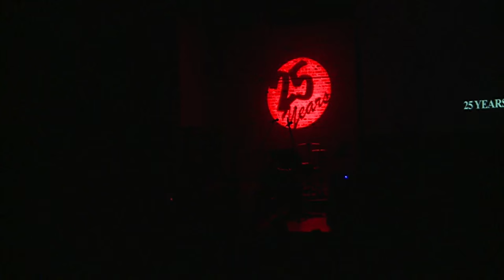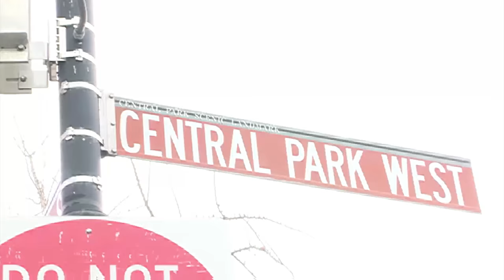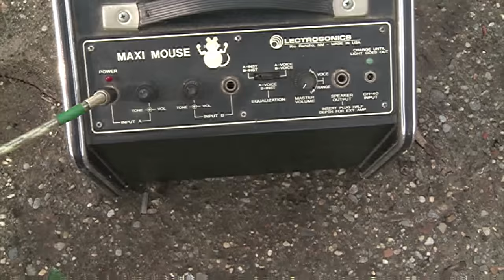"That Guitar Man — 25 Years" (The opening video and song)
After 25 years of "That Guitar Man from Central Park", singer/songwriter David Ippolito's celebration concert event took place in April, 2016.